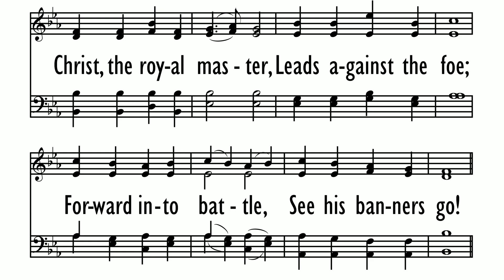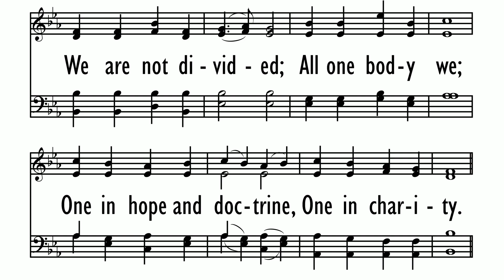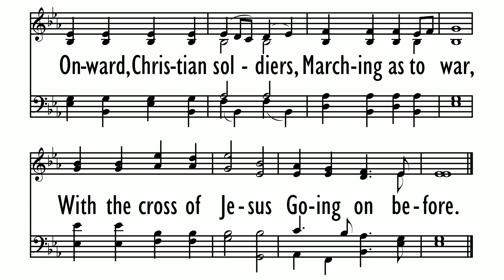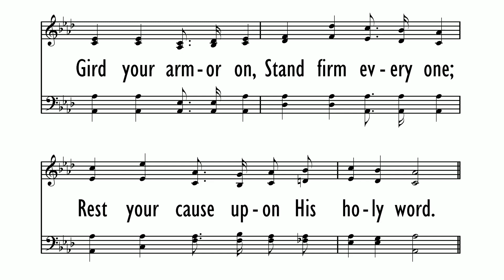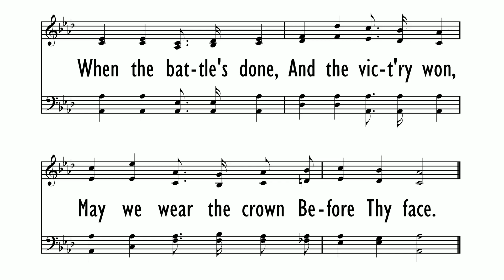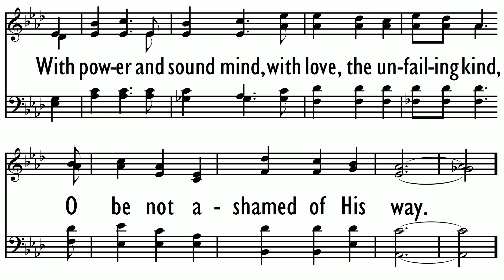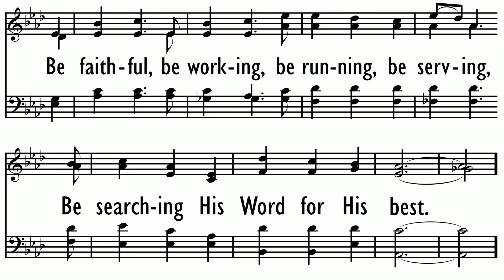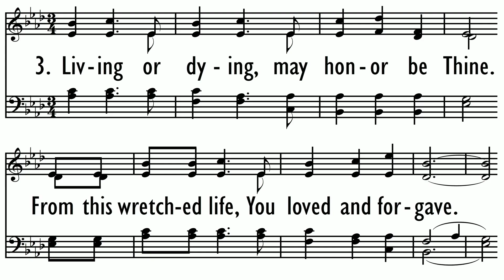Don't Turn Away From God